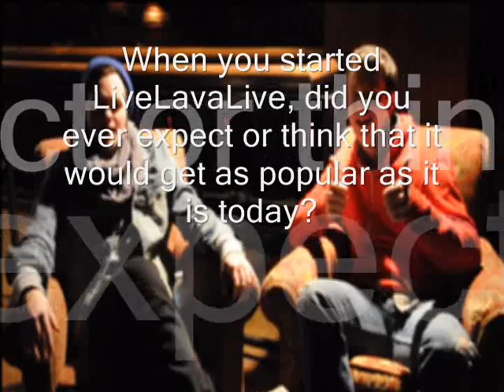LiveLavaLive Interview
TIO had the opportunity to interview Mitchell Davis and Kyle Sibert of LiveLavaLive when they came to Cleveland, OH on the Dial Up Tour.